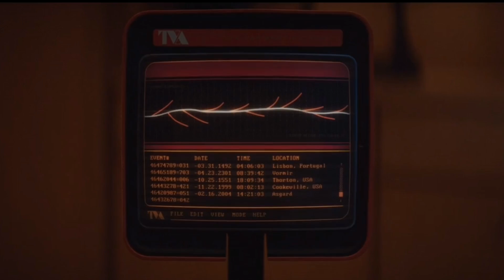Conflicting Concept of Multiverse in MCU Explained || SUPER INDIA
Hey guy's! aaj hum baat krenge MARVEL CINEMATIC UNIVERSE me Multiverse ke Conflicting Concept ke baare me.

Written by : Prashant Rao Gaykwad
Creative Head: Prashant Rao Gaykwad
Narrated by : Prashant Rao Gaykwad

Edited by : Ram Prakash
Thumbnail & Creatives : Ram Prakash